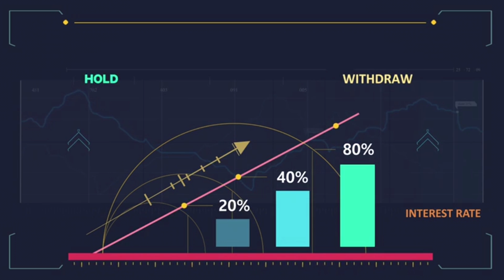Pawan Kalyan STRONG Warns To Sri Reddy Comments | Janasena | Tollywood | AP Politics | Top Telugu TV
Konidela Kalyan Babu, better known by his stage name Pawan Kalyan is an Indian film actor, producer, director, screenwriter, writer, stunt coordinator, playback singer, choreographer, philanthropist and politician. His film works are predominantly in Telugu cinema.

Sri Reddy Mallidi, professionally known as Sri Reddy, is an Indian actress who is well known in the Telugu film and television industry. She made her debut in 2011 with Neenu Naana Abaddam, and also appeared in Aravind 2 and Zindagi